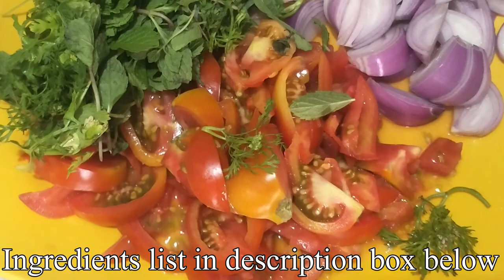Kheema Laddoo | Sunday Special | arfukitchen | Special Kheema recipe | Minced mutton laddu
Ingredients list:
Vegetables - 2 big-sized sliced tomatoes, 2 medium-sized sliced onions, coriander, and mint leaves,
1 sliced coconut piece. Now make a mixture.

Take a jar and add 250 grams of mutton (minced mutton) and the following ingredients:
Mint leaves, coriander leaves, 1 TSP Ginger garlic paste, some garam masala, 2 TSP roasted gram powder, 1 TSP coriander powder, 1 TSP cumin powder, some turmeric powder, Red chilly powder (you can also add masala red chilly powder)Now make a mixture.

Mixture process:
Just turn the mixture knob 3-4 times that's all. Don't turn it too much otherwise, it will become a paste. For more clarity observe the video. While making the mixture add a little bit of salt also.
After making the mixture check whether the mix is suitable to make balls (laddu).

Take out the mixture containing mutton in a separate plate. Add some oil in the plate separately and grease your palms and make laddu (balls) as shown in the video.

Gravy process:
Take a kadhai, add 3 TBSP of oil, now add the first mixture of vegetables and close the lid and let it fry in oil. Add 1 TSP ginger garlic paste and mix it well, 1 TSP red chilli powder, 2 TSP of masala red chilli powder, 1/4th TSP cumin powder, 1/2 TSP coriander powder, 1 TSP garam masala, some turmeric powder and mix well. Salt as to taste.
After it is fried add water as per the consistency you desire. Close the lid and let it boil. After it starts boiling keep the flame medium and add kheema laddus slowly one by one again close the lid so that the balls get cooked well with the gravy.
For more enhanced taste add the dried fenugreek leaves (kasuri methi) and close the lid. Caution do not stir it now as we have added kheema balls.
At last add coriander leaves and serve it.

Congratulations the kheema laddu is ready with hot and spicy gravy.
Love from Arfu Kitchen. Best of luck

 • Nano – David Cutt...

🎵 Track Info:

Title: Nano by David Cutter Music